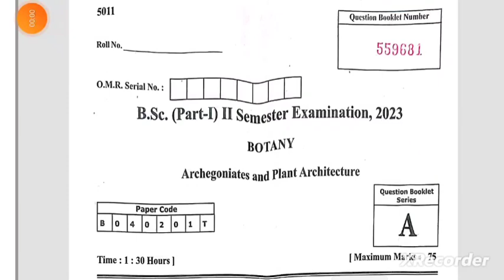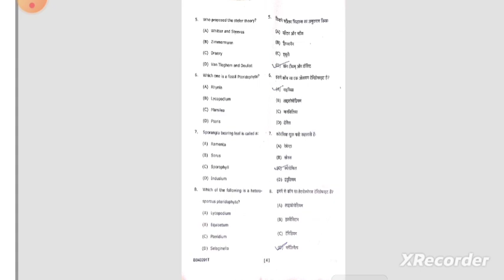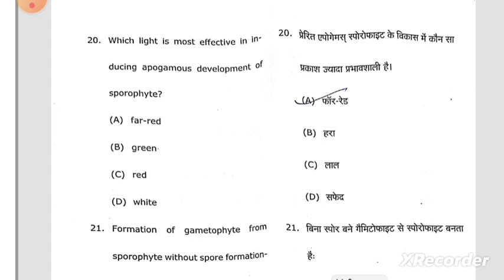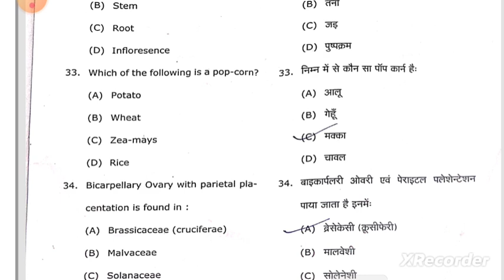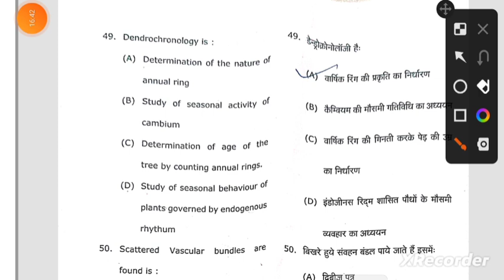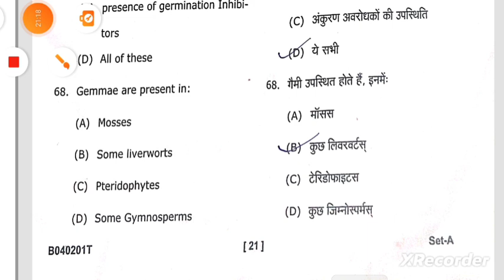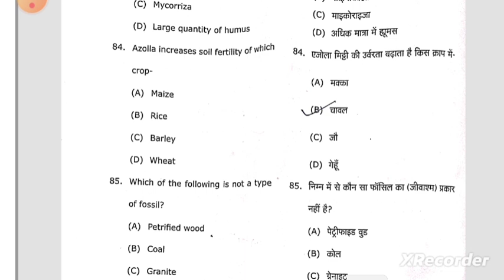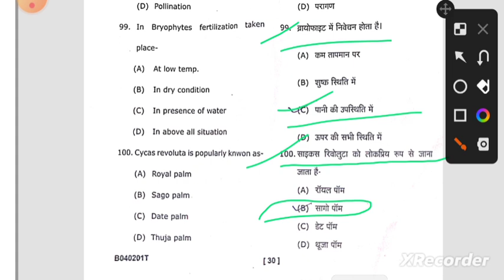Solved Question Paper Botany| B.SC 2nd Semester 2022-23| Kanpur University Answer Key| CSJMU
BSc second semester botany ka question paper me kya kya ata h
B.SC 2nd semester  का क्वेश्चन पेपर कैसा होता है
B.SC 2nd semester Botany question paper मैं कौन-कौन से क्वेश्चन आते हैं